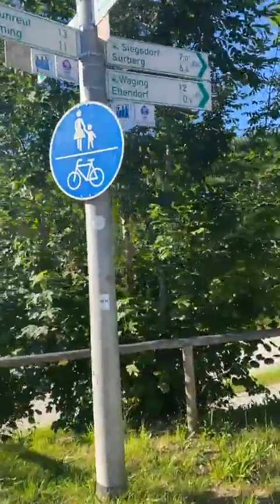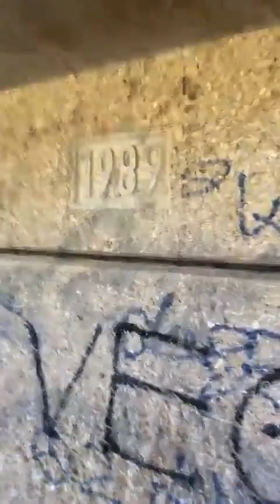سلامونہ دکلی ماز یگر